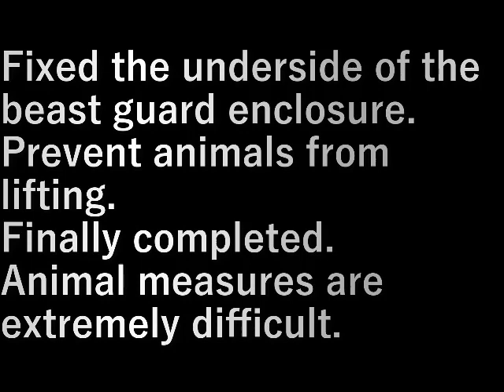第２椎茸園防獣囲い固定3 2nd Shiitake Mushroom Garden Beast Protection Enclosure Fixed 3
防獣囲いの下側を固定。
動物が持ち上げないようにします。

やっと完成です。

動物対策は超大変。

Fixed the underside of the beast guard enclosure.
Prevent animals from lifting.

Finally completed.

Animal measures are extremely difficult.

設備屋の適当田舎暮らし